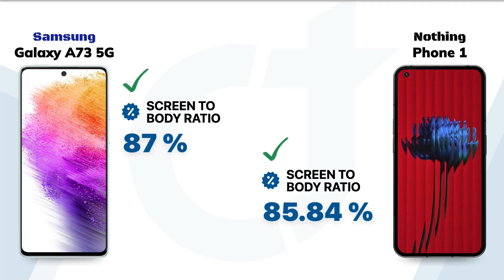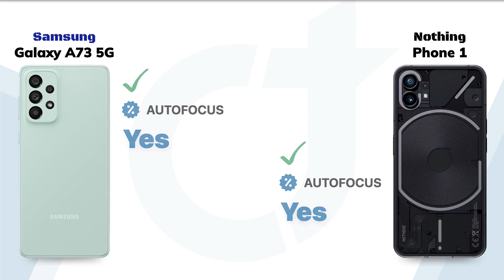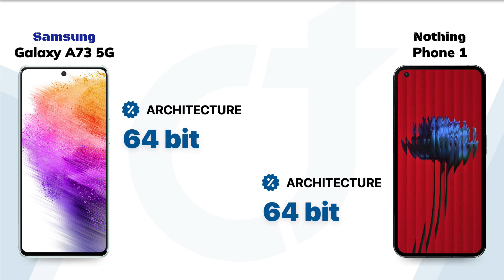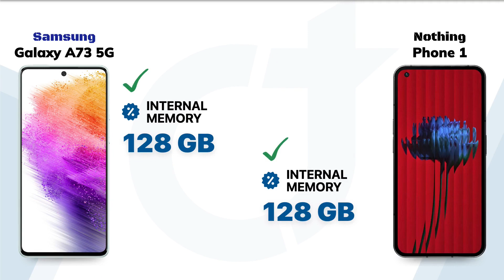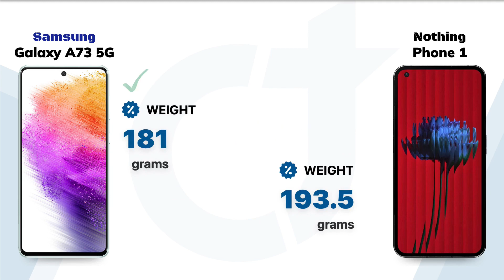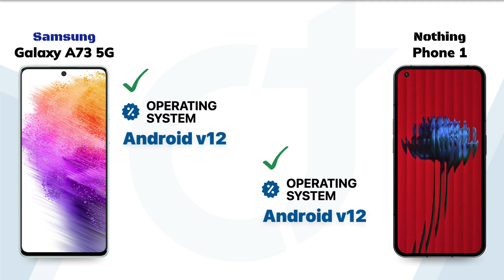Samsung Galaxy A73 5G vs Nothing Phone 1: Who will be the Winner?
Samsung Galaxy A73 5G vs Nothing Phone 1 || Full Comparison - Who will be the Winner?

Video Highlights
00:00 Introduction
00:05 Display
01:01 Main Camera
01:52 Front Camera
02:18 Performance
02:51 Storage
03:17 Battery
03:42 Sensors
04:03 Network Connectivity
04:41 Design
05:11 General
05:32 Finale

🛍️Checkout on Amazon 🛒:
Samsung Galaxy A73 5G
Nothing Phone 1